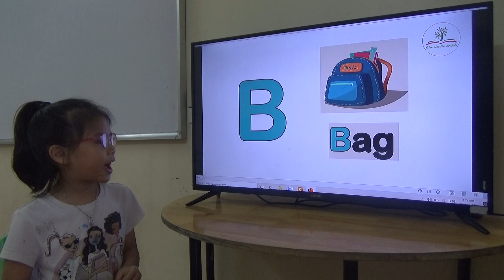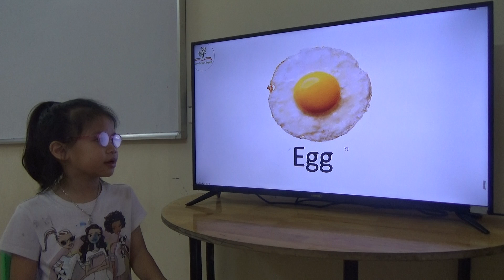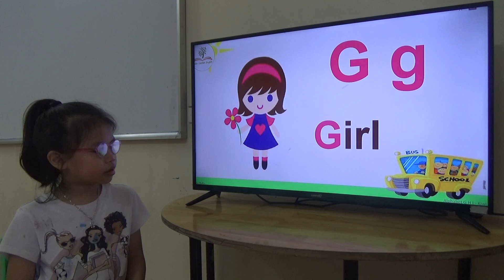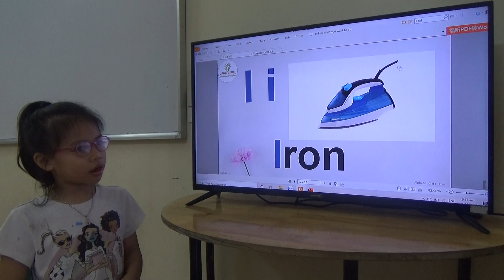KIDS 160 - LINH HUONG - TEST